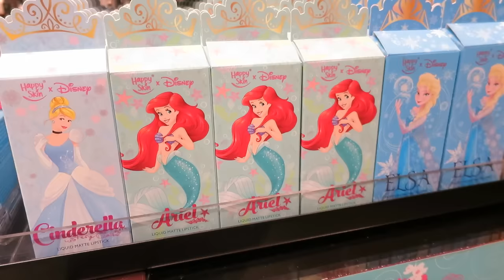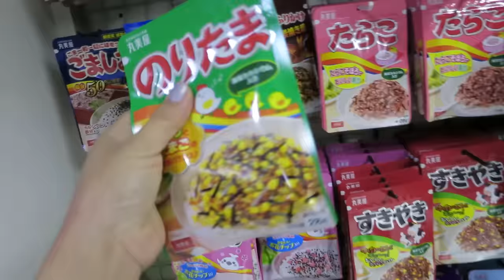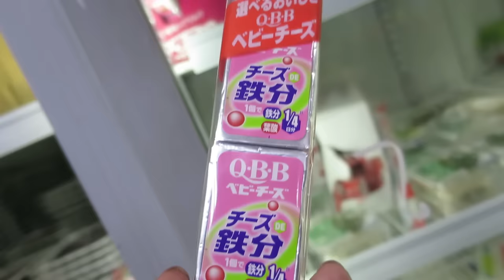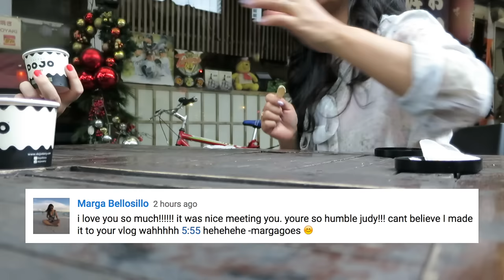TWIN LOVE! - January 30, 2017 - ItsJudysLife Vlogs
Judy's Links

Benji's Links

Vlog Camera We Use:

Blendtec Blender